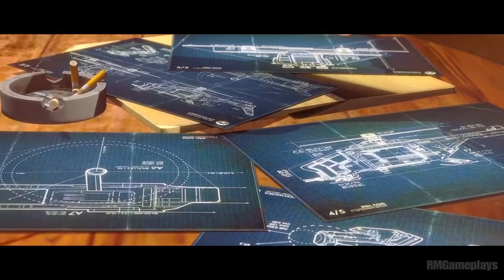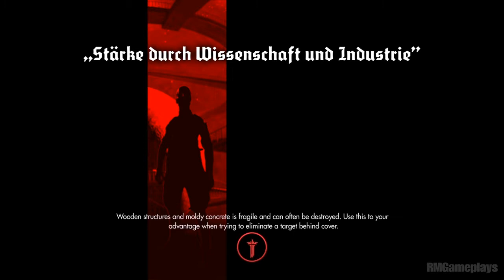Wolfenstein The New Order: Gameplay Part #6 ( A New Home )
Wolfenstein: The New Order is the ninth installment and soft reboot of the Wolfenstein series, developed by MachineGames and published by Bethesda Softworks. It is the semi-sequel to 2009's Wolfenstein (however utilizes very little from the game and drops any direct references to veil or supernatural) and utilizes id Software's proprietary game engine id Tech 5. The game was released on May 20, 2014 for the PlayStation 3, PlayStation 4, Xbox 360, Xbox One and Microsoft Windows.